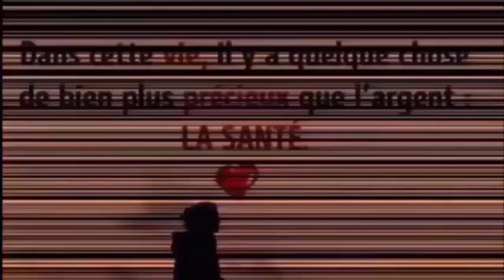Il a en effet souvent une saveur plus prononcée, ajouté qui peut générer des problèmes de santé.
REGARDER AUSSI:
6 façons efficace de faire descendre les règles plus rapidement a l'aide ces palntes 100% naturelles